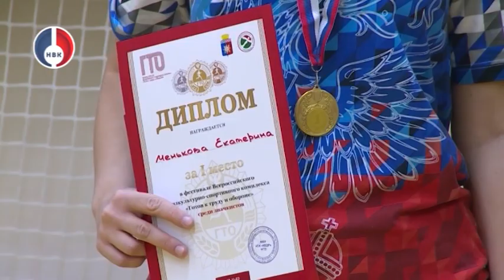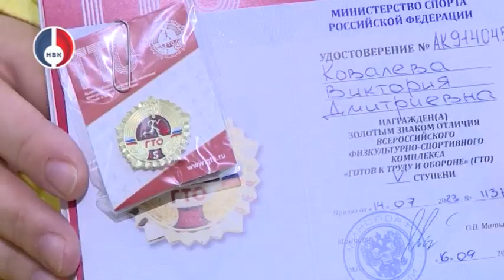Награждение победителей и призеров Фестиваля золотых значкистов